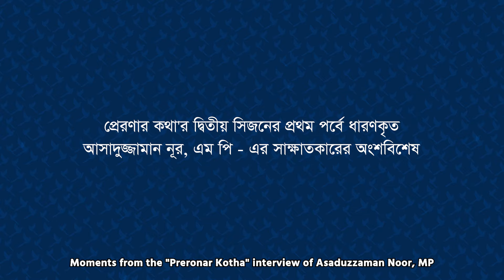Honesty can help in achieving our dreams - Asaduzzaman Noor, MP, PK S02E01-02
“Every individual needs to do their job with honesty. It can help us in achieving all of our dreams.”

On Preronar Kotha Season 02, Episode 01, veteran cultural personality and politician Asaduzzaman Noor, MP talked about his dreams for the future of this nation.